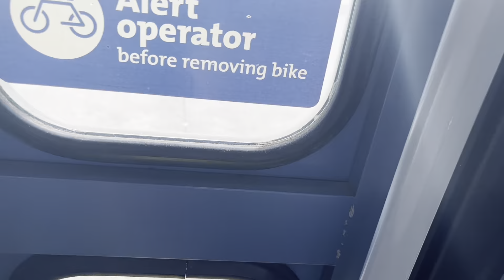TriMet MAX Red Line Shuttle Ride, Gateway TC - Cascades Station | D40LFR & Gillig BRT| Apr 2nd, 2022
The operator of 2908 though…. 😦!